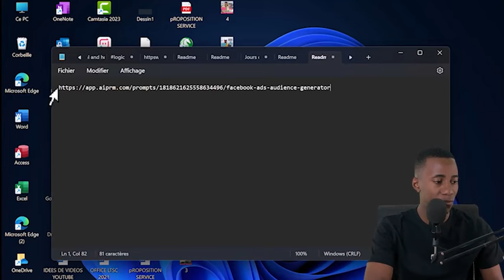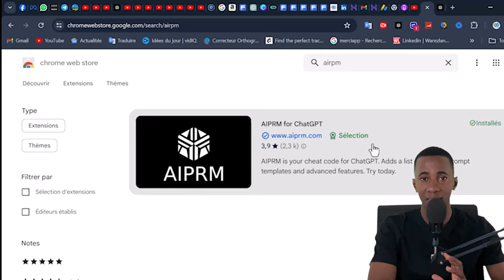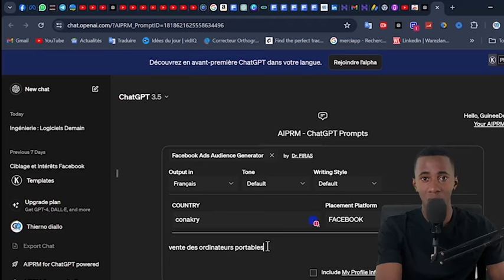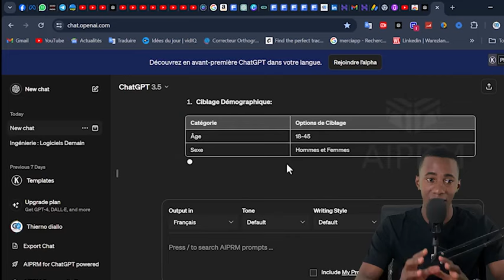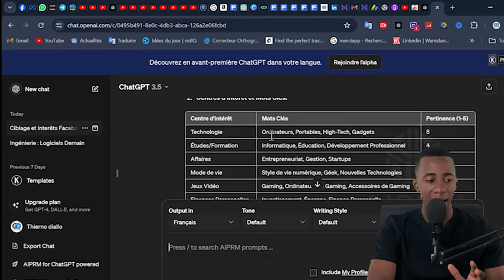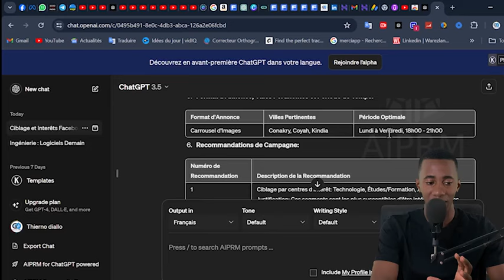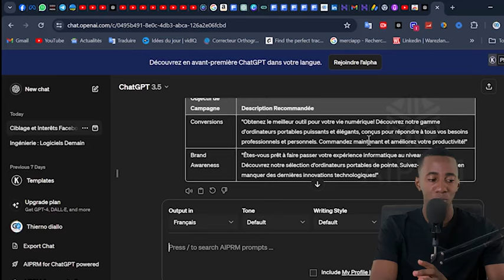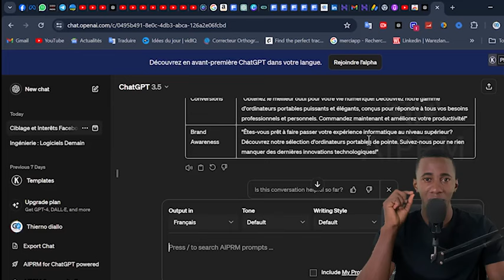🤖CHATGPT Pour Créer Des Publicités Sur FACEBOOK🔵🤖[FACEBOOK ADS POUR DEBUTANT]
Dans cette nouvelle video, je vais te montrer comment lancer une campagne publicitaire sur facebook avec l'intelligence artificielle chatgpt sans fournir trop d'efforts.